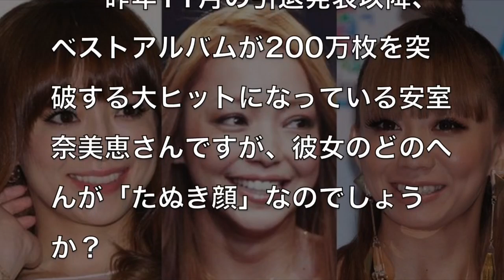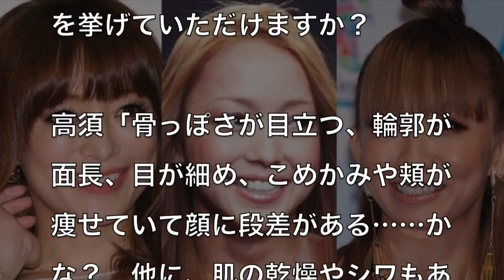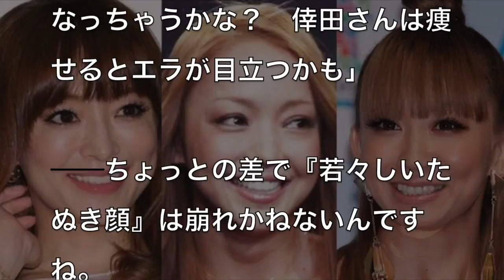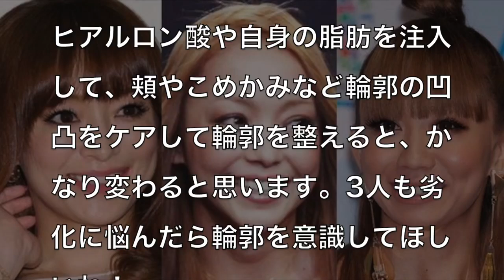【驚愕】安室奈美恵の顔は劣化しない！？驚愕の理由が判明した模様！！浜崎あゆみ・倖田來未と違って”〇〇顔”だからと高須院長が熱く熱く解説したご様子wwww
テレビでは報道されないような芸能人・有名人の裏話も

またコメント・評価もよろしくお願いします
登録は↓↓こちらから↓↓

浜田雅功のヤバすぎる愛車まとめ…ダウンタウン浜ちゃんの愛車にファン驚愕【芸能人の愛車】

マルチタレントのヒロミの愛車がすごい！！気になるヒロミの愛車とは？【芸能人の愛車】

TOKIOのワイルド担当山口達也の愛車にファン驚愕…ファンも予想外の愛車とは？？【芸能人の愛車】

竹内力の愛車が意外すぎてファン驚愕…こわもて俳優の愛車が可愛すぎた！？【芸能人の愛車】

舘ひろしの愛車が渋すぎる！！石原軍団の大黒柱の愛車とは？【芸能人の愛車】

関連動画
安室奈美恵の劣化しない“たぬき顔”を高須院長が解説「浜崎あゆみ、倖田來未とは違う」

安室奈美恵ファイナルツアーfinally 東京ドーム公演 涙のMC『騒げ！トーキョー！』『9月16日以降ステージに立つことは・・・涙』特大花火でファン号泣2018 5 6

安室奈美恵ラストツアーfinally 可愛くて超絶セクシー 神すぎるライブ衣装バリエーション8タイプ 着替えのタイミングもセットリストに合わせて紹介

安室奈美恵ライブスタッフの対応にファン大激怒…酷すぎる言葉に批判の嵐…

安室奈美恵(40)vs浜崎あゆみ(39)vs倖田來未(35)『生きる芸術』安室ちゃんが一番老けない驚愕の理由が明らかに！